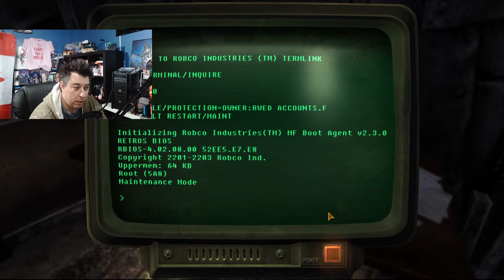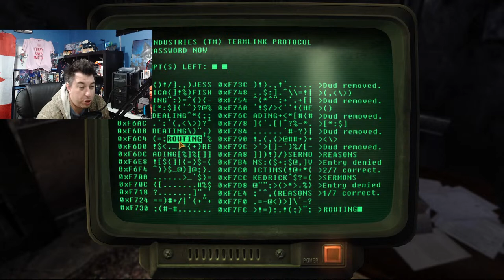My First Time In FALLOUT NEW VEGAS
Extra Life

$1.01 Jigglypuff
$1.25 Scare Jigglypuff
$1.55 FNAF(jumpescare)
$1.75 FNAF(jumpscare)
$1.99 FNAF(jumpscare)
$2 Gir saw a squirrel
$2.22 gogogo demon
$3.75 Woman Screaming(jumpscare)
$4.25 Dj Horn(jumpscare)
$4.44 Llama screaming(jumpscare)
$4.55 Phasmophobia Ghost (creepy)
$5 almighty six
$5.50 team rocket
$6.25 It clown
$7 Goat screaming
$7.55 Keyboard Kitty
$10.50 Creepachu
$15 you are my friend!
$50 kitty go boom
$100 Sparta

I Love Mail
Cindershadow Gaming